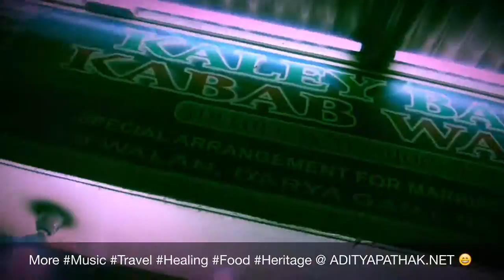Awesome Sharbats - Phalsa, Tukhm-e-Balanga, Paan, Brahmi : Sherbets of the bygone era - Episode 3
In this episode we sample some very awesome sharbats :)

DidYouKnow the evolution of Sherbets during past 1400 years has seen the coming together of Science Medicine Transport Technology IndoIslamic Culture across the globe to reach it's current form :) Chk out the VIDEO to know more! Happy Exploring :)